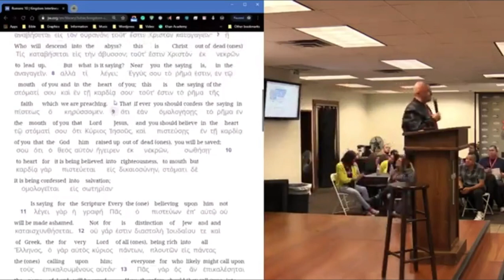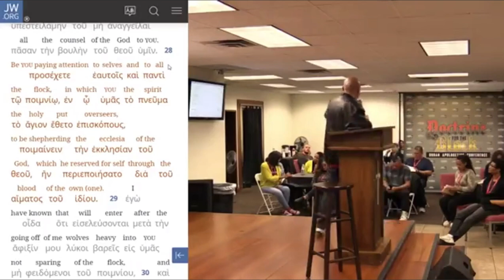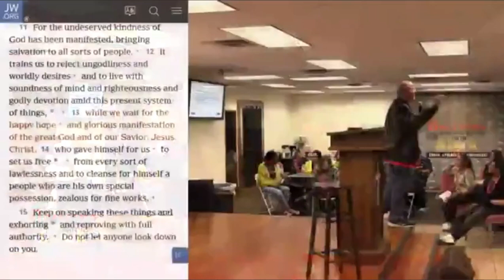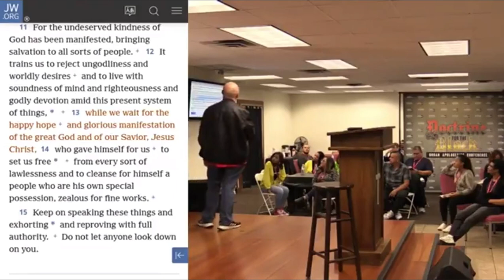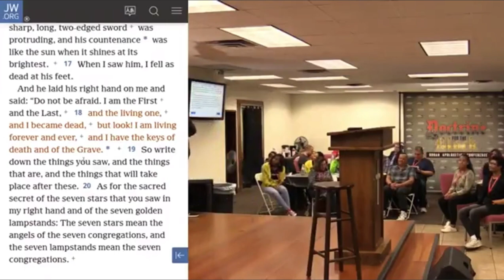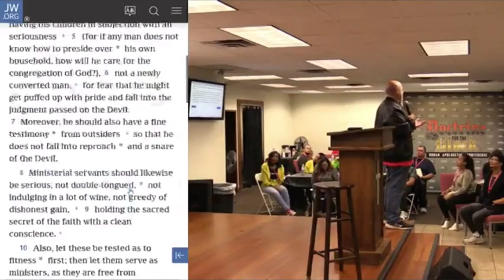jehovah is jesus , the witness bible scrutiny